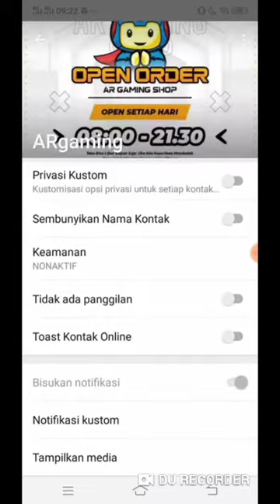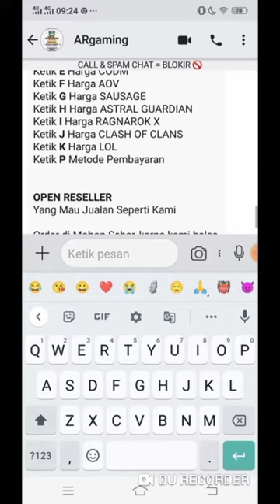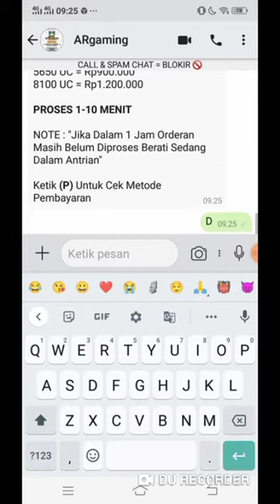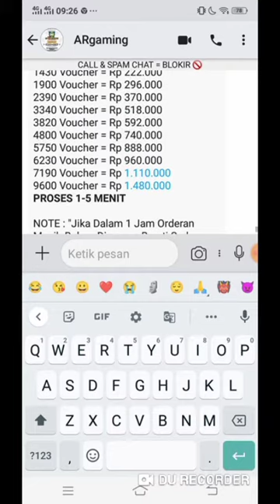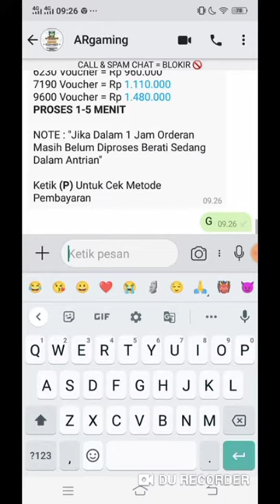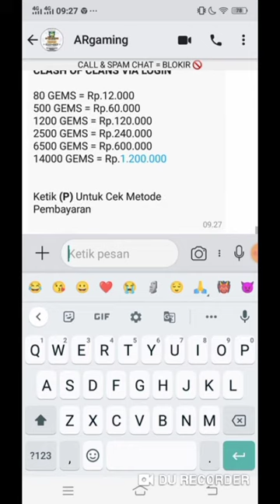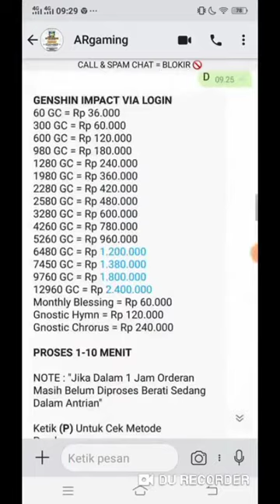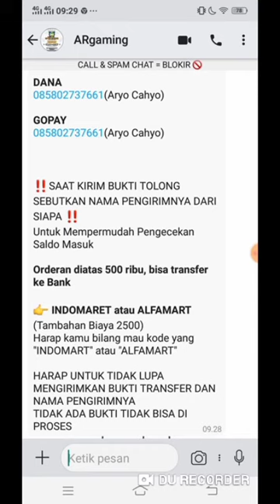Top Up Paling Murah Di Indonesia, Wow Murah Banget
Disini Tempat Top Up Paling Murah Di Indonesia Bukan Cuma Game Free Fire Tapi Masih Banyak Game Lainnya Seperti Mobile Legends, Genshin Impact Hingga Ragnarok X Lho Guys Buruan Order.